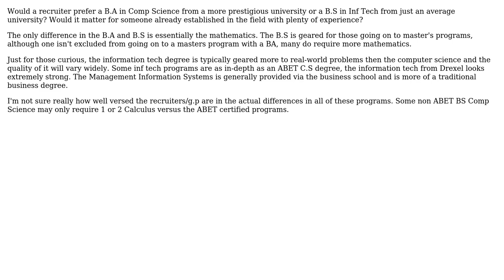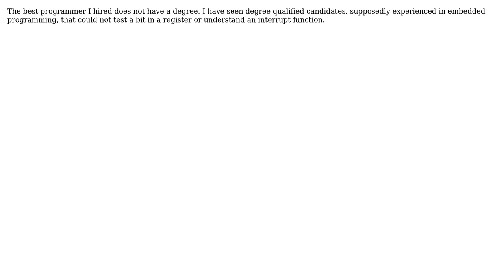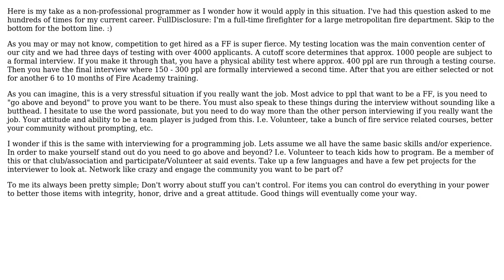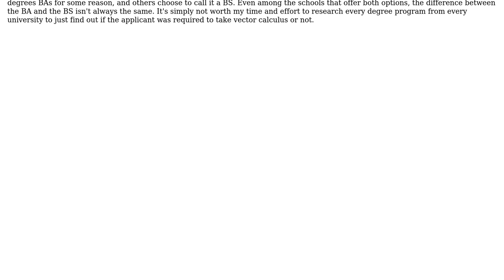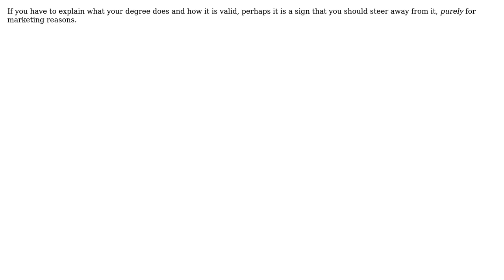Software Engineering: B.A Computer Science Vs B.S Inf Tech? (7 Solutions!!)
Software Engineering: B.A Computer Science Vs B.S Inf Tech?

With thanks & praise to God, and with thanks to the many people who have made this project possible! | Content (except music & images) licensed under CC BY-SA | Music | Images & others | With thanks to user u?I user Paul Nathan user Martinez user jlrolin user Jeremy user Jason Baker user Graphics Noob user Curtis White and the Stack Exchange Network Trademarks are property of their respective owners. You are responsible for your own actions.